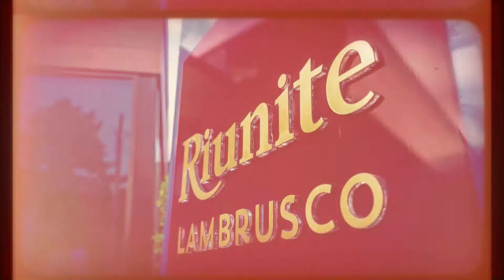Riunite Lambrusco - Pentru un moment perfect!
Riunite este momentul in care ti-ai intalnit un prieten sau o prietena draga, este momentul in care te reunesti cu familia la un picnic sau la o sarbatoare.
Bucura-te de aceste momente si posteaza aici o poza cu tine si cei dragi la un pahar de Riunite. Cele mai populare poze vor fi premiate in fiecare saptamana cu o sticla de Riunite Lambrusco Rose!
Let's Riunite!
Unic importator si distribuitor in Romania: Simba Invest